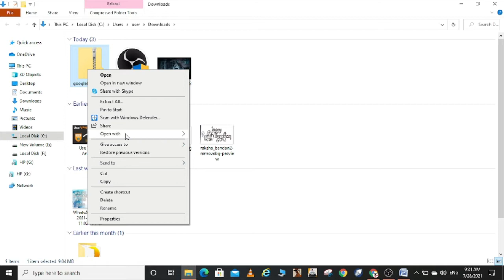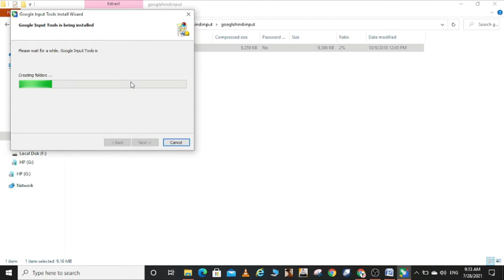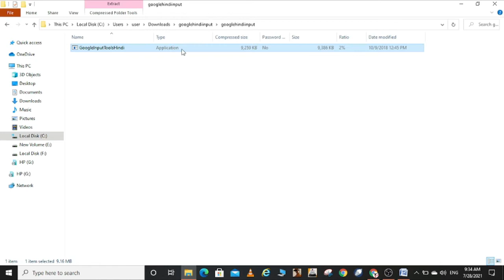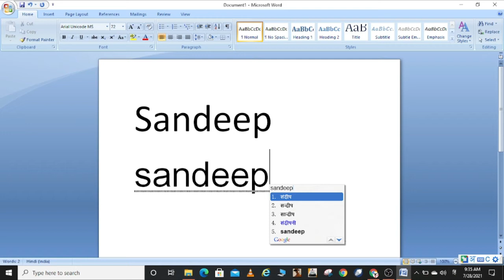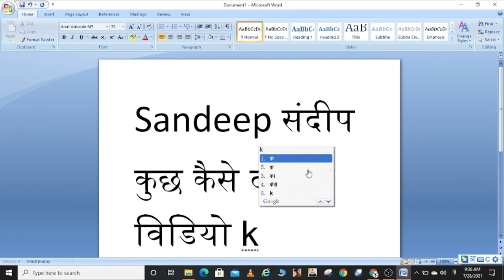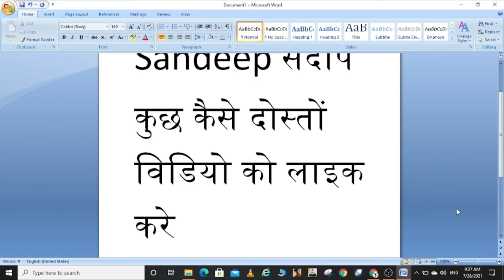how to write in hindi in laptop | hindi typing | computer | english keyboard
Guys is video me hamne baat ki hai ki kaise aap bina hindi font ko sikhe app kis tarah se hindi ki typing kar sakte ho

or video me kuch sikhne kelliye mila ho to mere channel ko subscribe jarur kar de  or saath hi diye bell icon ko bhi on kar de jisase channal pe aane wale naye  upadates ko miss naa kare